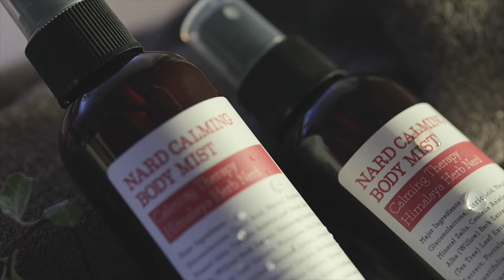[네시구분] 나드 진정 바디미스트